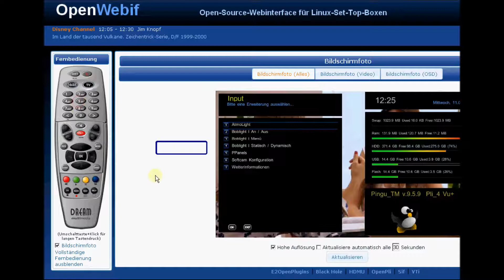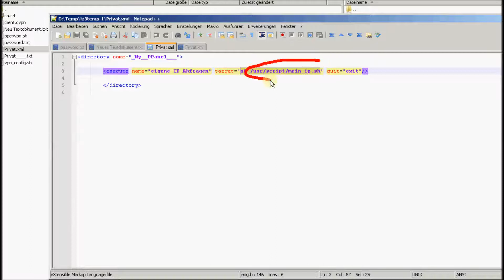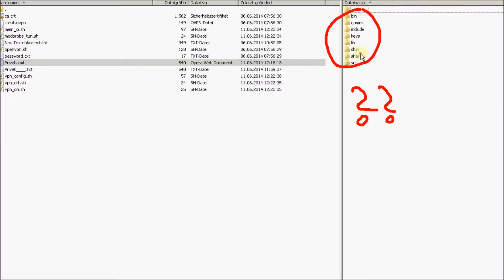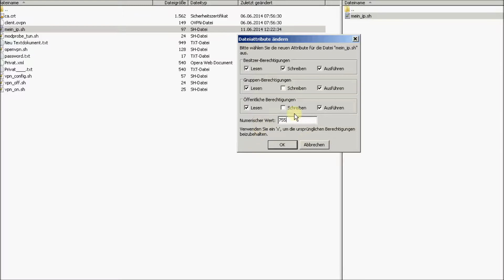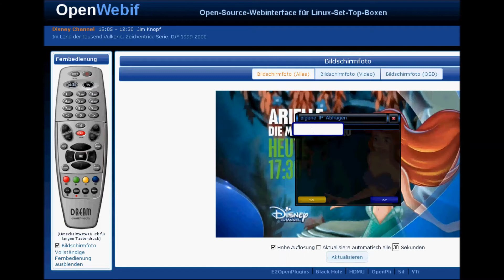ppanels PLI script erstellen How To